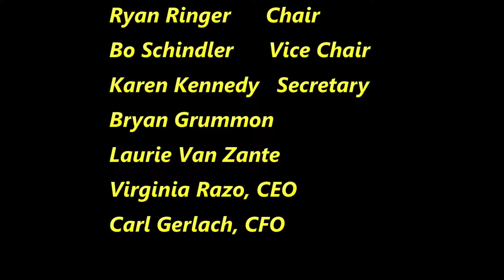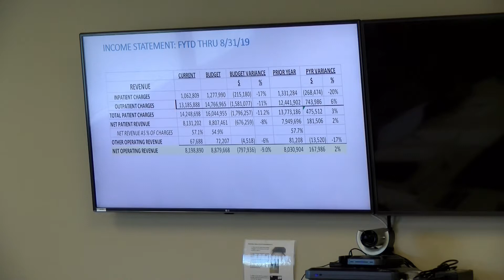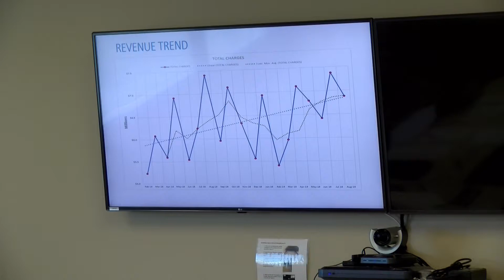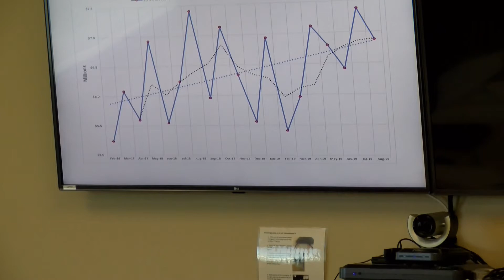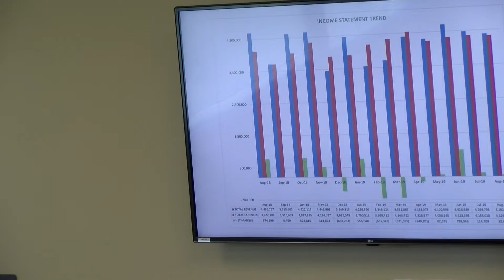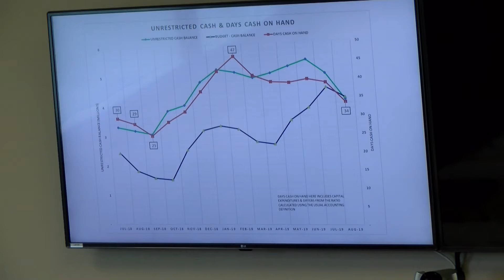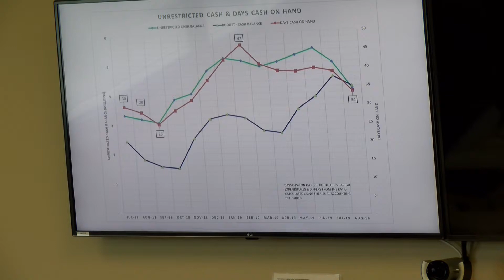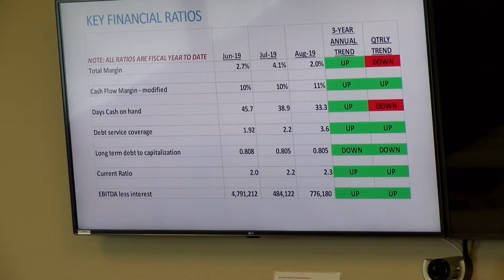Curry Health Network Board of Directors September 25, 2019